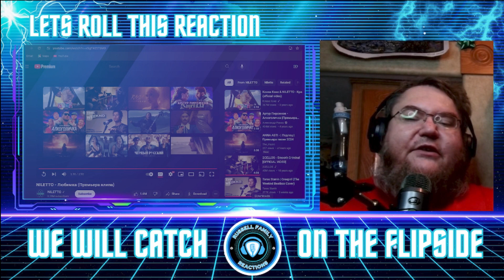NILETTO Любимка (Премьера клипа) First Time Hearing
We are back and ready for this new artist. We are excited to check this one out with y'all so lets roll this reaction.